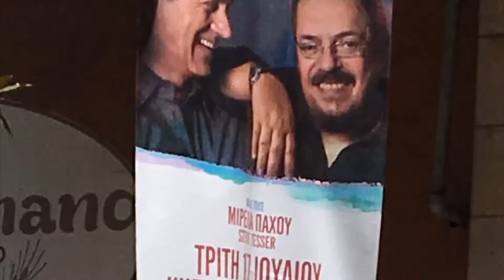Dalaras summer tour 2018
One of my childhood idols George Dalaras (Γιώργος Νταλάρας).

...and at last I saw mr Dalaras in my second home town Larissa (Λάρισα) in his summer tour 2018.

It was a fantastic sold out concert of 2500 fans singing together with Dalaras all thru the concert.

Take care/Raybanman